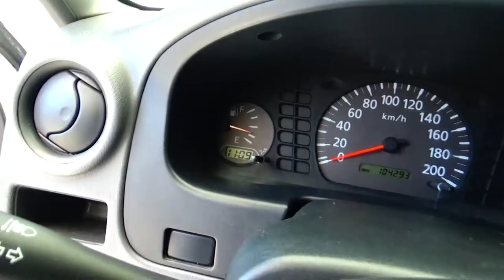issan / NP300 / 2015 - FK024873